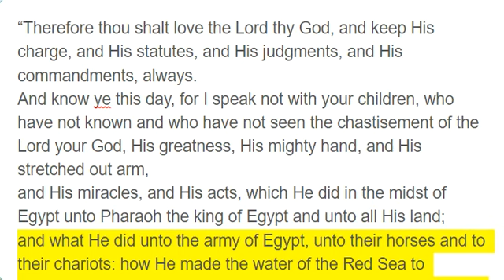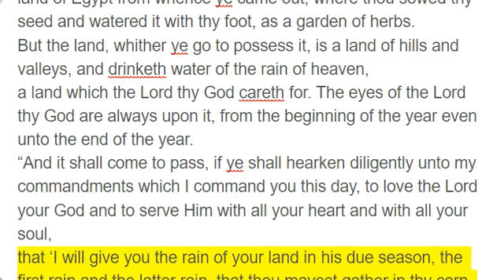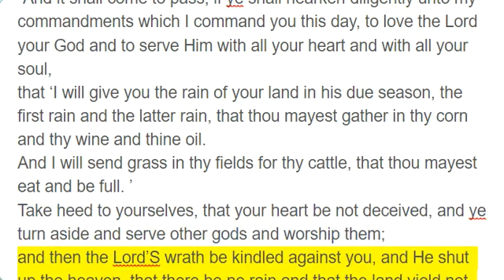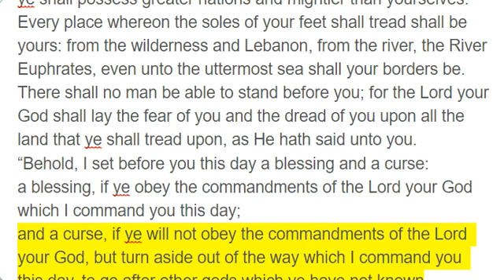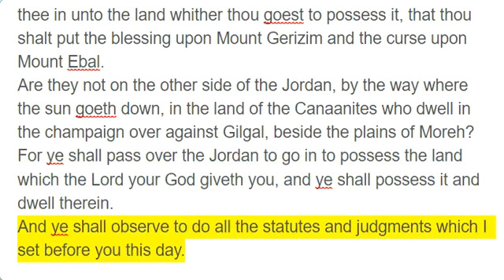Deuteronomy 11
“Therefore thou shalt love the Lord thy God, and keep His charge, and His statutes, and His judgments, and His commandments, always.
And know ye this day, for I speak not with your children, who have not known and who have not seen the chastisement of the Lord your God, His greatness, His mighty hand, and His stretched out arm,
and His miracles, and His acts, which He did in the midst of Egypt unto Pharaoh the king of Egypt and unto all His land;
and what He did unto the army of Egypt, unto their horses and to their chariots: how He made the water of the Red Sea to overflow them as they pursued after you, and how the Lord hath destroyed them unto this day;
and what He did unto you in the wilderness until ye came into this place;
and what He did unto Dathan and Abiram, the sons of Eliab, the son of Reuben: how the earth opened her mouth and swallowed them up, and their households and their tents and all the substance that was in their possession, in the midst of all Israel—
but your eyes have seen all the great acts of the Lord which He did.
“Therefore shall ye keep all the commandments which I command you this day, that ye may be strong, and go in and possess the land whither ye go to possess it;
and that ye may prolong your days in the land which the Lord swore unto your fathers to give unto them and to their seed, a land that floweth with milk and honey.
For the land, whither thou goest in to possess it, is not as the land of Egypt from whence ye came out, where thou sowed thy seed and watered it with thy foot, as a garden of herbs.
But the land, whither ye go to possess it, is a land of hills and valleys, and drinketh water of the rain of heaven,
a land which the Lord thy God careth for. The eyes of the Lord thy God are always upon it, from the beginning of the year even unto the end of the year.
“And it shall come to pass, if ye shall hearken diligently unto my commandments which I command you this day, to love the Lord your God and to serve Him with all your heart and with all your soul,
that ‘I will give you the rain of your land in his due season, the first rain and the latter rain, that thou mayest gather in thy corn and thy wine and thine oil.
And I will send grass in thy fields for thy cattle, that thou mayest eat and be full. ’
Take heed to yourselves, that your heart be not deceived, and ye turn aside and serve other gods and worship them;
and then the Lord’S wrath be kindled against you, and He shut up the heaven, that there be no rain and that the land yield not her fruit, and lest ye perish quickly from off the good land which the Lord giveth you.
“Therefore shall ye lay up these my words in your heart and in your soul, and bind them for a sign upon your hand, that they may be as frontlets between your eyes.
And ye shall teach them to your children, speaking of them when thou sittest in thine house and when thou walkest by the way, when thou liest down and when thou risest up.
And thou shalt write them upon the doorposts of thine house and upon thy gates,
that your days may be multiplied, and the days of your children, in the land which the Lord swore unto your fathers to give them, as the days of heaven upon the earth.
For if ye shall diligently keep all these commandments which I command you to do them — to love the Lord your God, to walk in all His ways, and to cleave unto Him—
then will the Lord drive out all these nations from before you, and ye shall possess greater nations and mightier than yourselves.
Every place whereon the soles of your feet shall tread shall be yours: from the wilderness and Lebanon, from the river, the River Euphrates, even unto the uttermost sea shall your borders be.
There shall no man be able to stand before you; for the Lord your God shall lay the fear of you and the dread of you upon all the land that ye shall tread upon, as He hath said unto you.
“Behold, I set before you this day a blessing and a curse:
a blessing, if ye obey the commandments of the Lord your God which I command you this day;
and a curse, if ye will not obey the commandments of the Lord your God, but turn aside out of the way which I command you this day, to go after other gods which ye have not known.
And it shall come to pass, when the Lord thy God hath brought thee in unto the land whither thou goest to possess it, that thou shalt put the blessing upon Mount Gerizim and the curse upon Mount Ebal.
Are they not on the other side of the Jordan, by the way where the sun goeth down, in the land of the Canaanites who dwell in the champaign over against Gilgal, beside the plains of Moreh?
For ye shall pass over the Jordan to go in to possess the land which the Lord your God giveth you, and ye shall possess it and dwell therein.
And ye shall observe to do all the statutes and judgments which I set before you this day.